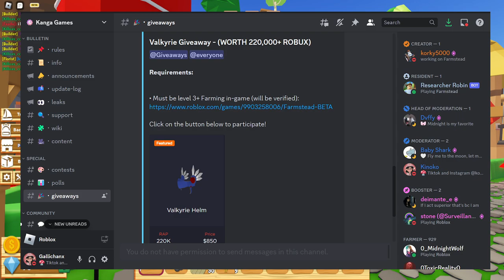Valkyrie Giveaway from FARMSTEAD | Farmstead #1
✪What is this VOD/Video about?✪
Farmstead is holding one of the biggest giveaways in their existence. A Valkyrie helmet! But what exactly is farmstead? Farmstead is the newest cosiest farming game on Roblox. A place where you can build your farm just the way you like it. Farm , mine , collect resources , grind for achievement titles or go on fishing trips. In farmstead you are able to just focus on the things you enjoy doing and that all in a possible multiplayer mode. Don't like having people on your island and you want to play alone, not a problem. There are even settings just for the introverts under us.

Battlenet: Gallichanx#2657
Steam: Gallichanx